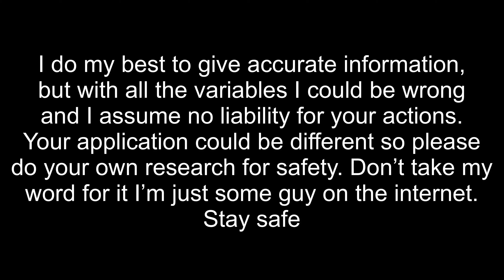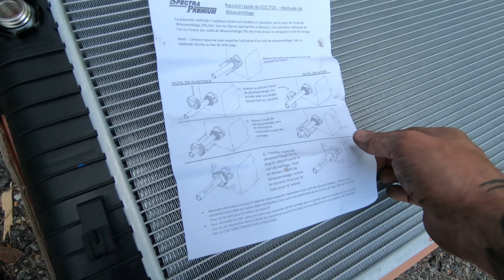Replacing a radiator on a GMC Sierra 2500hd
In this video me and the future replace a radiator on a 2003 GMC Sierra 2500hd the repair process is similar over many makes and models. I attribute my successes to god and give him the glory.